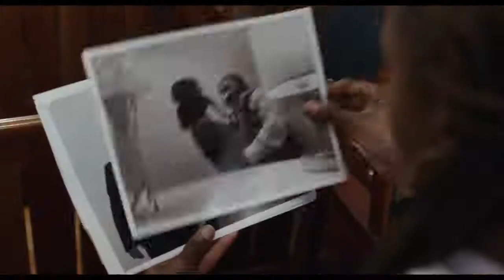The Lovebirds Fragman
3 Nisan 2020 / Komedi, Romantik, Polisiye
Yönetmen Michael Showalter
Oyuncular: Kumail Nanjiani, Issa Rae, Anna Camp